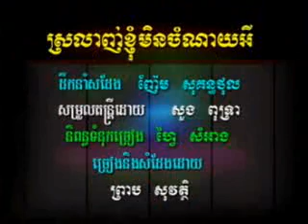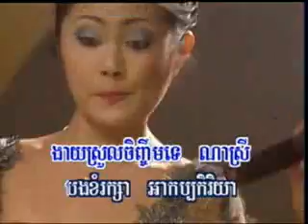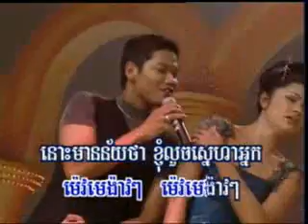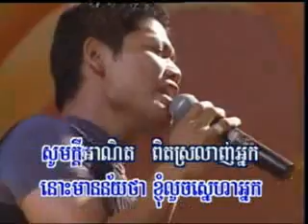10 ស្រលាញ់ខ្ញុំមិនចំណាយអី ព្រាប សុវត្ថិHM28